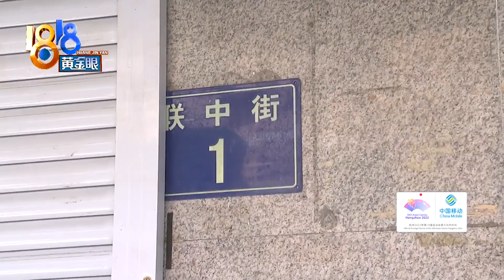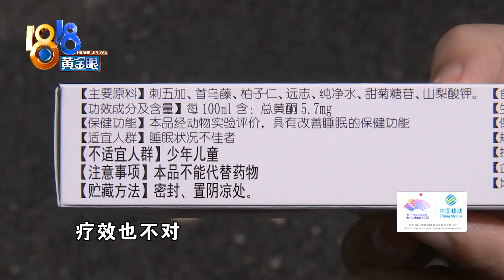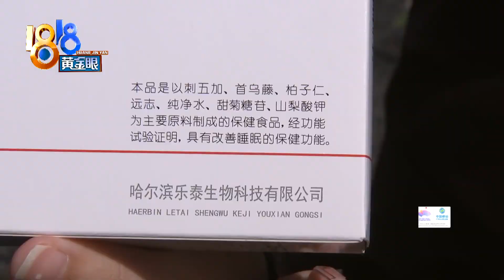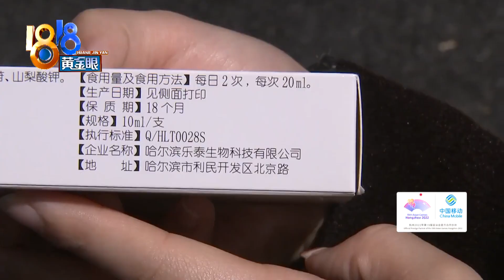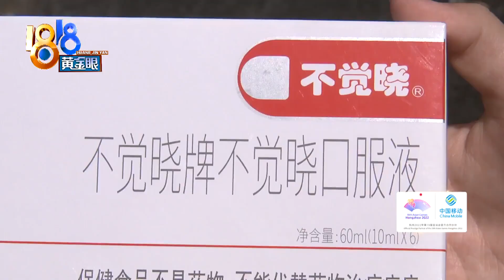为治灰指甲一天一盒口服液，跟肝衰竭有没关系【1818黄金眼】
【一天一盒“不觉晓” 跟肝衰竭有没关系】曹先生反映，去年年底，57岁的母亲被诊断为肝衰竭。他这才知道，母亲为了改善灰指甲，被一家门店推销，喝了一个月的口服液，一天一盒，一盒六支。两件事有没有因果关系？曹先生认为是有的。厂家客服的说法是，这款产品属于“国食健字”，不会伤肝伤肾。

新闻标签：